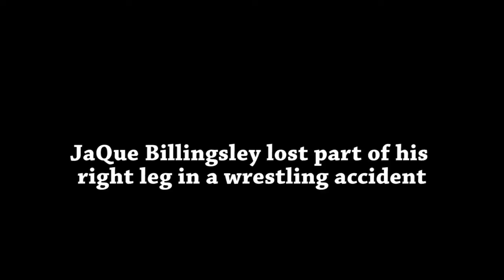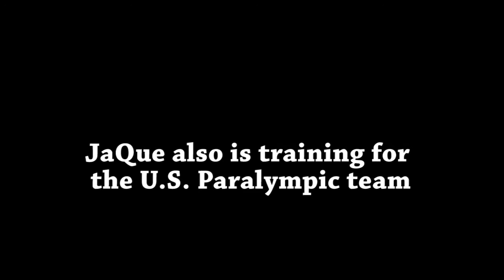JaQue Billingsley in the weight room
Northside High School's JaQue Billingsley recovered from losing part of his right leg to start on the Eagles varsity football team. He is committed to playing college football and training for the Paralympic Games.

Video by Andres David Lopez